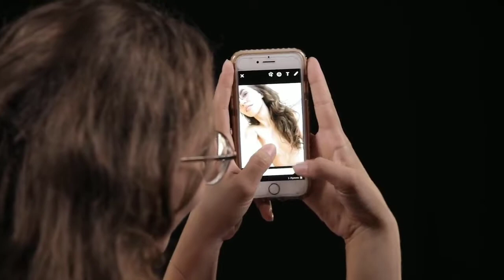Hot games rusian for 18+ years old